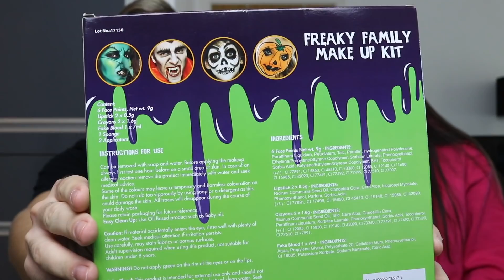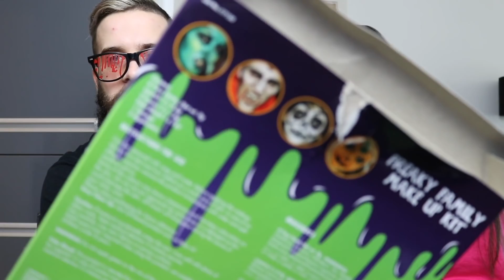KISMINKELTÜK EGYMÁST A BARÁTNŐMMEL HALLOWEENRA !!? | VICCES HALLOWENNI SMINK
Mivel többen kértétek már, hogy legyen sminkelős videó Kingával, ezért úgy döntöttünk, hogy készítünk egy-egy vicces halloweeni sminket egymásnak… és hát 😂 mi rengeteget nevettünk, reméljük nektek is tetszik !

FIGYELEM!